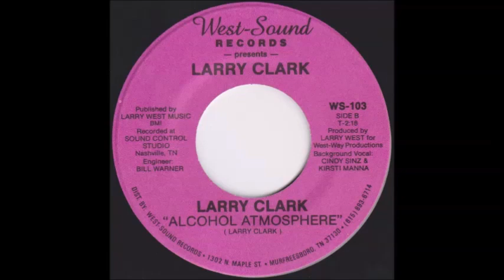Larry Clark - Satan In Satin [1980s Country]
"Satan In Satin" by Larry Clark.